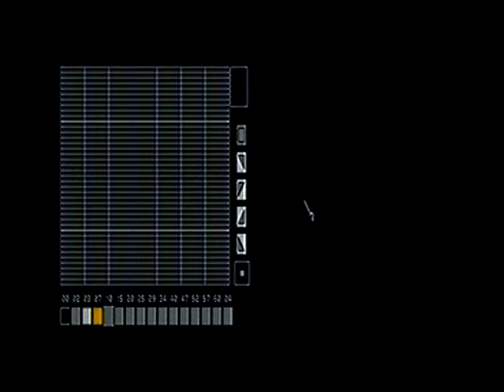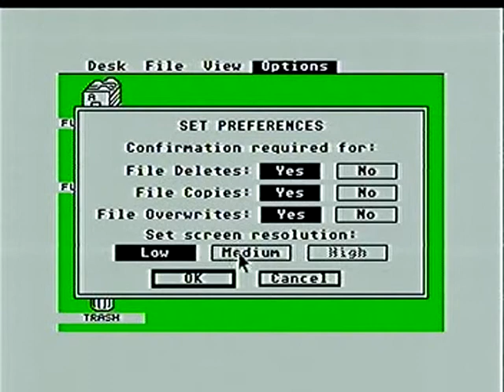+Stitch Designer @ Steppin Stones Atari ST by Heather Mack from tilli group ARC